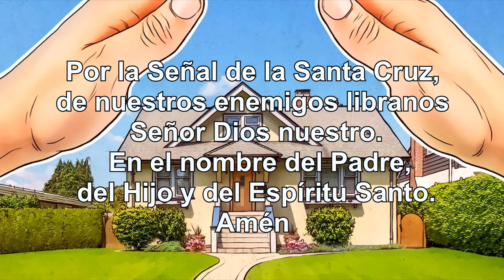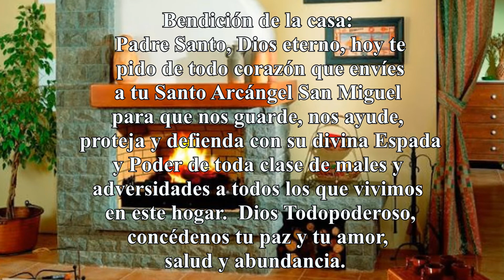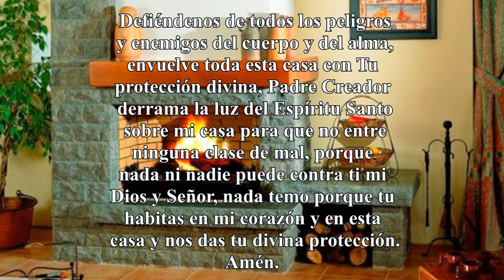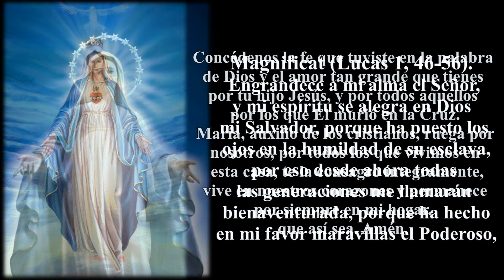BENDICION NAVIDEÑA POR LA FAMILIA Y HOGAR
Al pedir la bendición de la casa y la familia, es invocar la presencia de Dios Padre en nuestro hogar familiar, pidamos firmemente que Cristo Jesús permanezca en nuestro hogar y nuestras vidas, para que siempre nos acompañe su amor y su misericordia. Pidamos con fe y con el corazón lleno de amor y esperanzas, acércate a Dios y pon en sus manos tu vida y la de toda tu familia, pide su poderoso amparo y protección, que llene tu hogar y tus días de armonía, bendiciones y prosperidad. Confía en Dios, porque Él te ama, siempre escucha tus peticiones y te responde de maneras maravillosas en su momento y tiempo perfecto.  Feliz Navidad, Bendiciones, paz y bien.